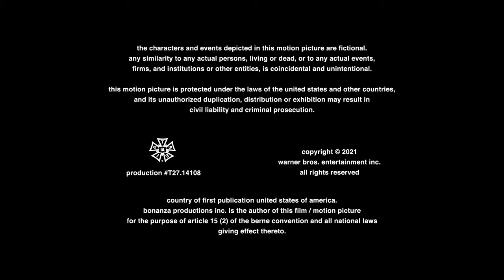John Wells Productions/Warner Bros. Television/Showtime (2021)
Source: Episode 8 of Season 11 to Shameless.